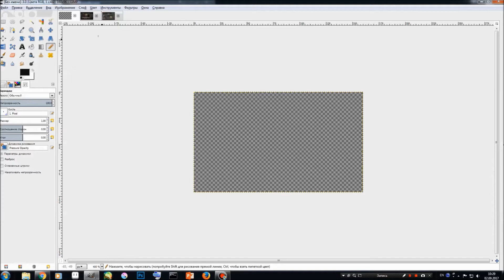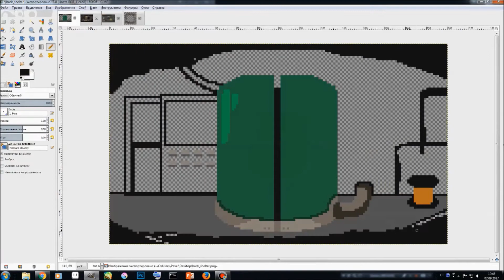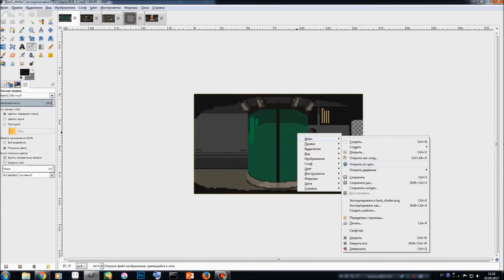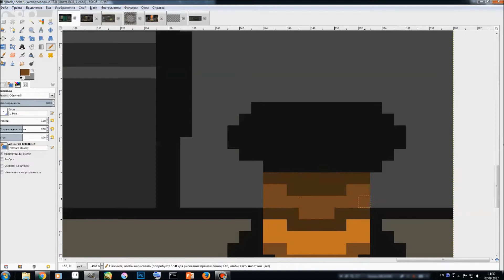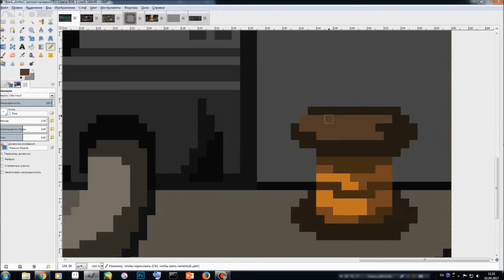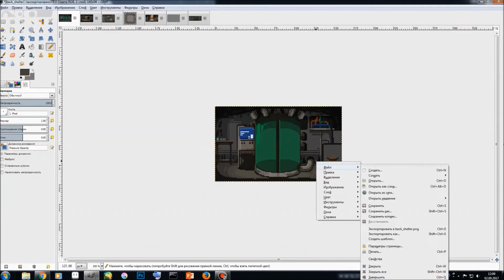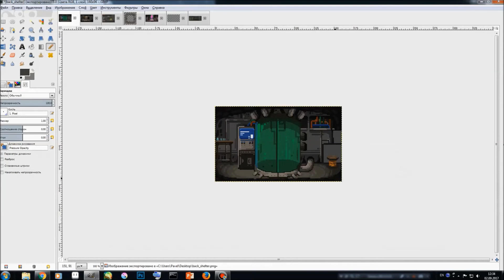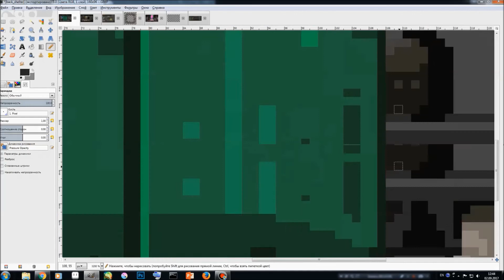TimeLapse- Caves Roguelike pixel art (Safehouse/ Убежище)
Speed art that was made for the game Caves (Roguelike)